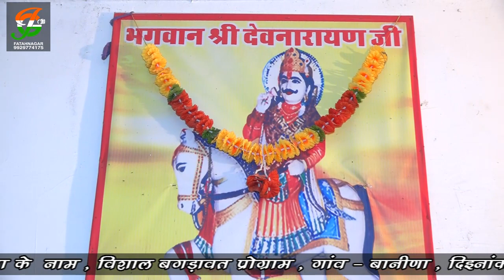छोरीया म्हारी गावो नी , बजाओ गढ गुजरीया देवनारायण , खजुरिया बावजी की आरती,सिंगर - राधेश्याम अजुभाई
छोरीया म्हारी गावो नी , बजाओ गढ गुजरीया , देवनारायण , खजुरिया बावजी  की आरती ,  सिंगर - राधेश्याम , अजुभईया की  जुगलबंदी   (खजुरिया श्याम म्यूजिकल ग्रुप) ,   नक्ष व रिविराज के मुण्डन संस्कार के उपलक्ष में विशाल बगड़ावत प्रोगाम , स्थान - बानीणा  ,  त. - गंगरार , जिला-  चित्तौड़ ,   आयोजक - भैरूलाल जी तेली च. उदयराम जी तेली रिकॉर्डिंग जय गातोड जी वीडियो मिक्सिंग ,  फतहनगर , कैलाश साहू- 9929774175